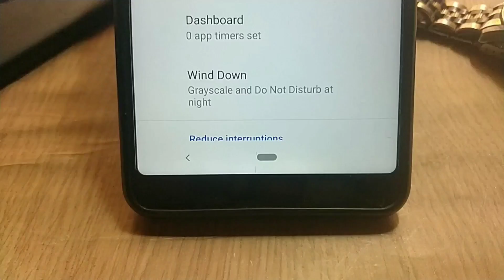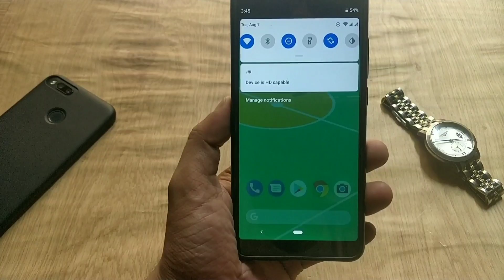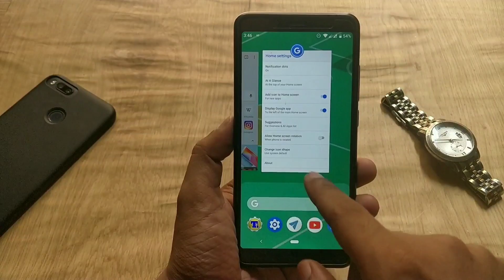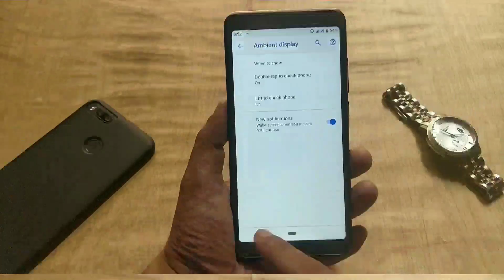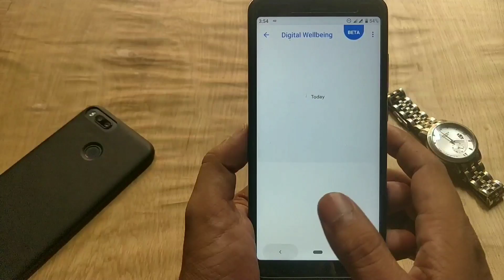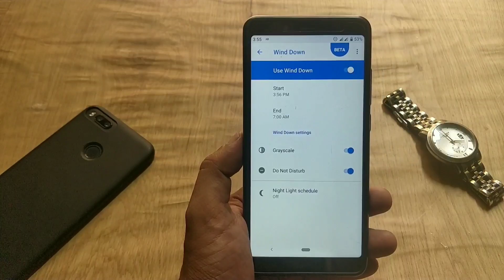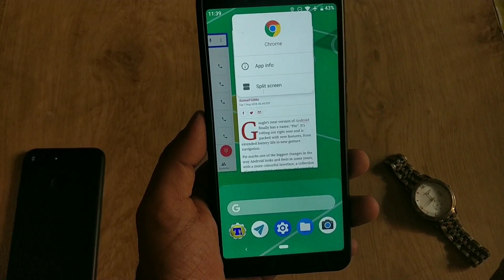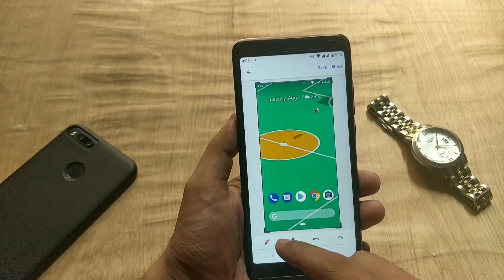android 9.0 pie top 15 features+ wind down mode+wellbeing dashboard !!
Android 9.0 is officially Android Pie! Google unveiled the new version today for Pixel, Pixel XL, Pixel 2, and Pixel 2 XL. You can download and install the big update now, including on your Essential Phone.What are the best Android Pie features? This video should give you a good idea.

Android P is now officially Android Pie 9.0
 and the official rollout started for Pixel devices and Essential phone Unofficial Port is also available for Snapdragon Treble Enabled Phones : OnePlus 5 & 5T, Xiaomi Redmi Note 5 pro, Mi A1, Mi 5, Mi 5s, Mi 5s Plus, Mi 6.

Topic covers in this video :top features of android pie,top features of android 9.0,Android P GSI,android p wind down mode,android pie review,android pie 9,android pie,gsi,android 9.0 on any device,Android 9.0 pie,Note 5 pro 9.0 pie

Top features of Android pie :

1.android p dashboard
2.Android P App Actions
3android p wellbeing dashboard,
4.android p wind down mode
5.android p weather on lock screen
6.android pie gestures
7.Android p ai features
8.android p smart selection
9.Android p New gestures
10.Android p rotation button
11.Android p adaptive battery
12.Android p adaptive brightness
13.android p screenshot editor
14 android p theme
15 android p icons

Android Pie 9 Redmi Note 5 Pro - First Look [Download] Android Pie is official released.

☞Tripod m using

☞my Mic

☞my mount

☞ My primary phone

All content used is copyright of Android power, Use or commercial display or editing of the content without proper authorization is not allowed.